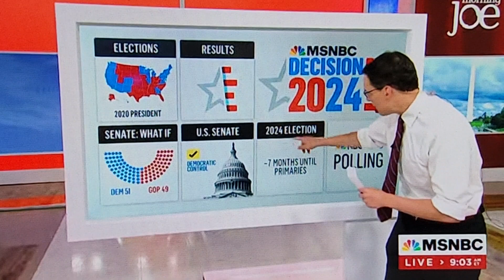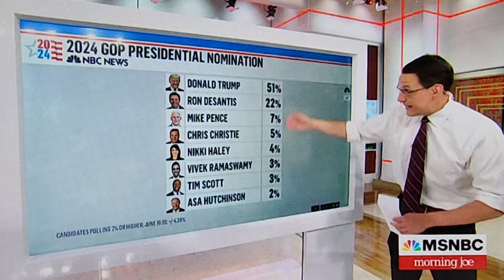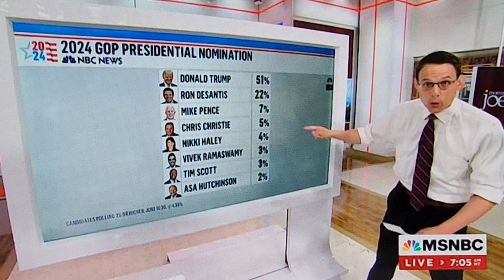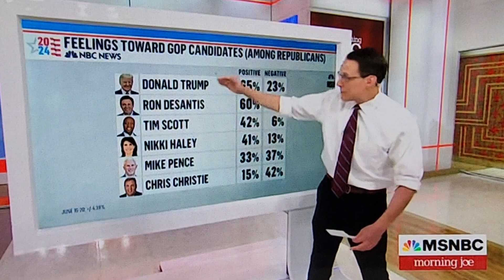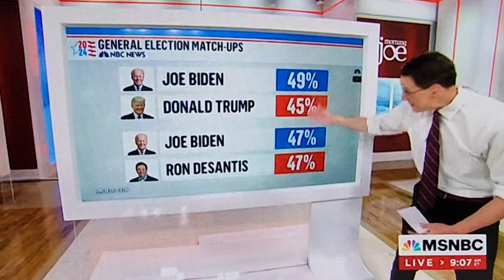Breaking: More critical findings in the latest NBC News poll